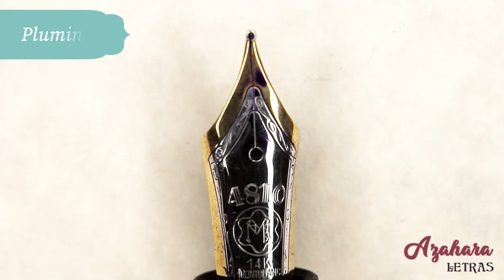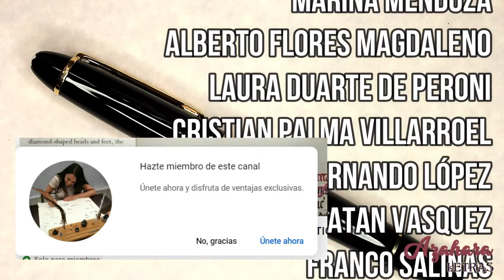🖋️ Reseña PLUMA MONTBLANC 146 ⛰️ Meisterstück LE GRAND: ¿VALE lo que CUESTA?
🤔¿QUIERES CONOCER DE CERCA UNA DE LAS PLUMAS MÁS ICÓNICAS DE MONTBLANC? ⛰️
✒️ ¿Y CÓMO ESCRIBE SOBRE DISTINTOS PAPELES?
💰 ¿Y SI VALE LO QUE CUESTA O?
👁️ ¡PUES ECHA UN OJO A ESTE VÍDEO DONDE TE CUENTO TODO SOBRE LA MONTBLANC 146 LE GRAND WEST GERMANY 1991 (?)